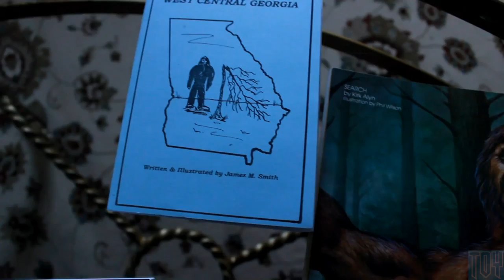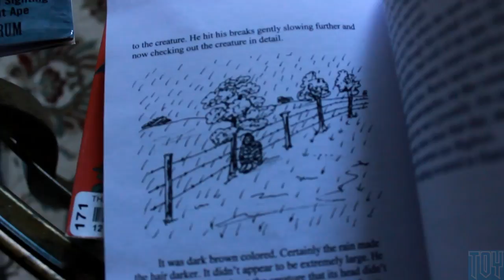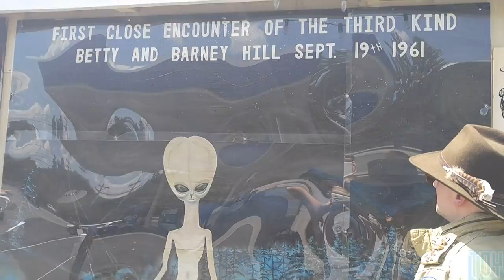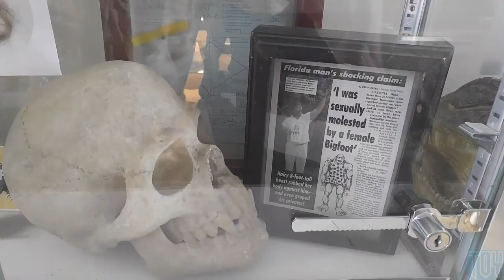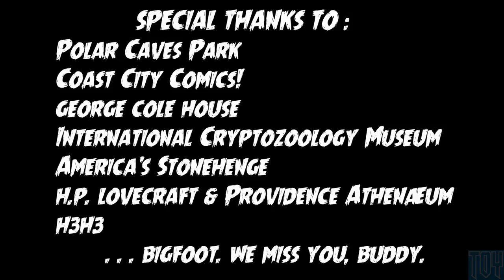BIGFIND - The Truth About Bigfoot - TOY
TOY discovers the truth about Bigfoot while on a hunt for the critter in New England!